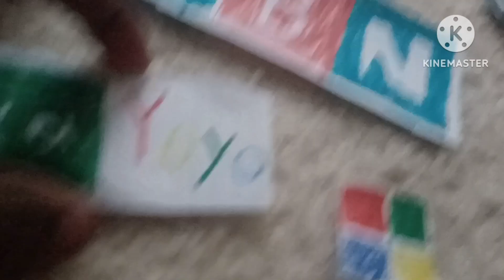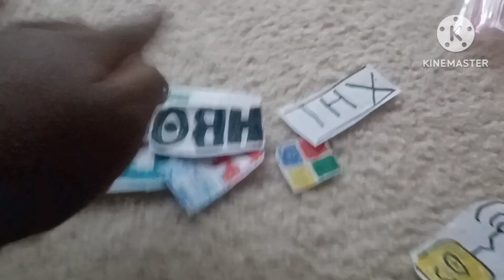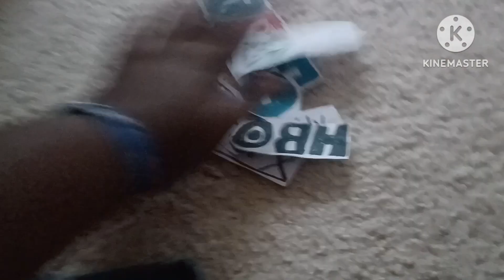Family and pals s1 e3: Decode's birthday